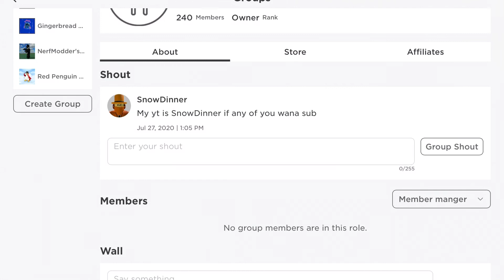Giving away a free rank in my group. Reuploaded